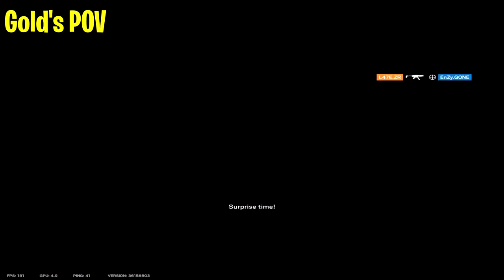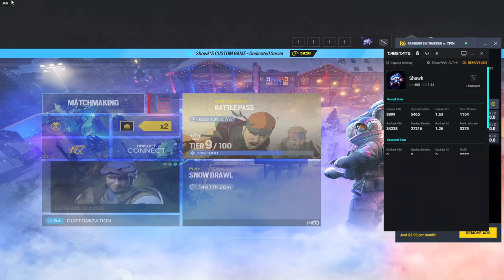Can 5 Golds Beat 5 Plats In Rainbow Six Siege?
Shoutout to @GarfieldisdocR6